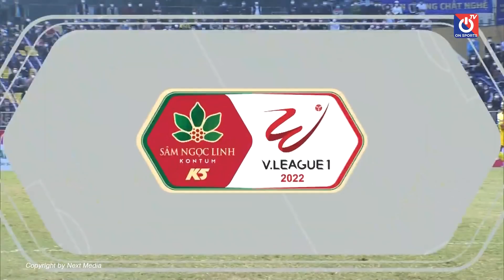Highlights SLNA - HAGL l Siêu Phẩm Đẳng Cấp Của Phan Văn Đức Nhấn Chìm HAGL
90 Phút Bóng Đá - Cập Nhật Bóng Đá Từng Phút